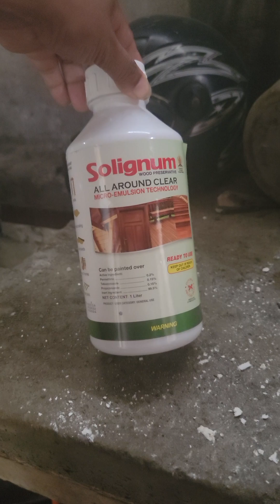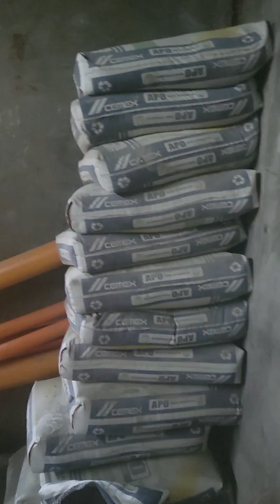progress of my little dream home.